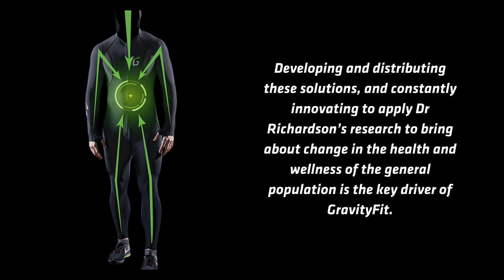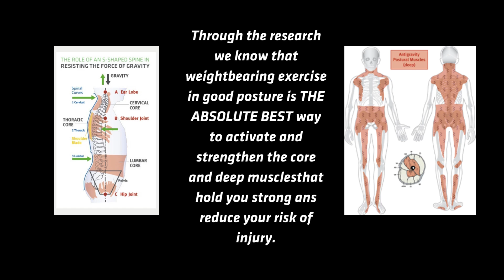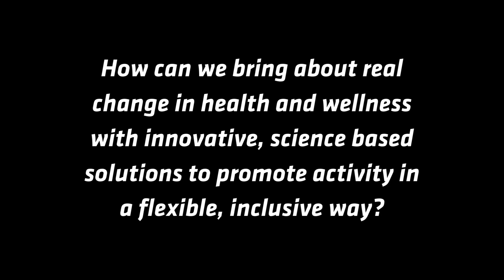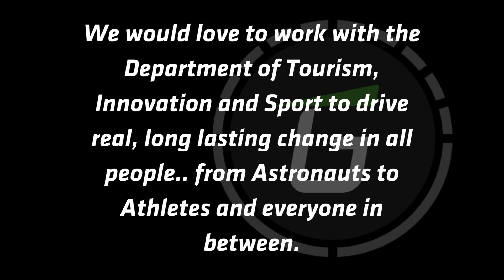When we say “From Astronauts to Athletes and everyone in between” it’s because our vision for Health